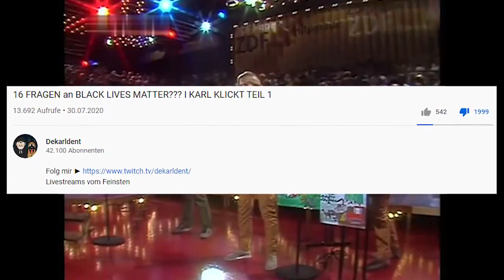Gänsehaut - DeKARLdent der Käfer 2020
Ein Lied das nachdenklich macht
Hochgeladen am 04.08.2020 um 8:38 Uhr